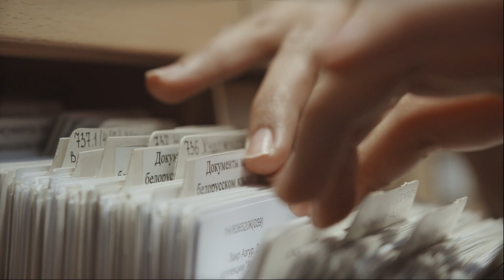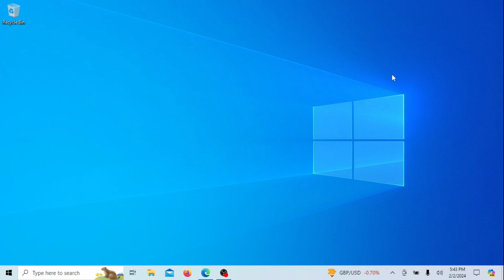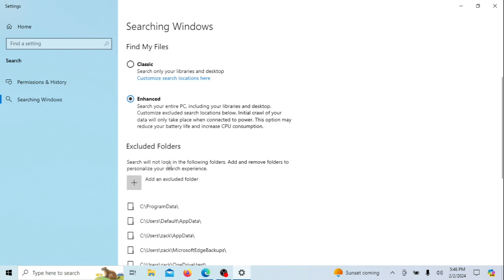How to Enable Enhanced Search on Windows 11/10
Are you tired of sifting through endless files and folders on your Windows 10 or 11 system? Say goodbye to the frustration and welcome the enhanced search functionality that will revolutionize the way you find and access your files! In this step-by-step tutorial, we'll guide you on How to Enable Enhanced Search on Windows 10 & 11, unleashing the true potential of your operating system's search capabilities.

💡 Why Enhanced Search?

Discover the advantages of enhanced search, including lightning-fast results, improved accuracy, and an intuitive search interface that adapts to your needs. Whether you're a productivity enthusiast, a professional juggling multiple projects, or simply looking to streamline your daily tasks, this feature will make your computing experience more efficient than ever.